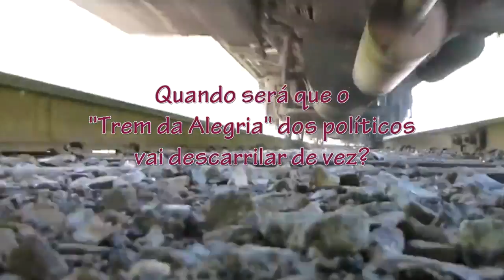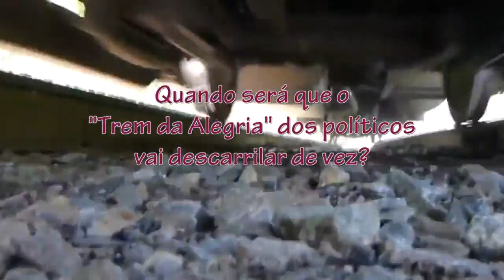JÁ ACONTECEU DE TUDO ESTE ANO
JÁ ACONTECEU DE TUDO ESTE ANO e olha que estamos só iniciando o terceiro mês
JÁ ACONTECEU DE TUDO ESTE ANO, como o tempo passa rápido!
JÁ ACONTECEU DE TUDO ESTE ANO E as músicas vão te levando no embalo